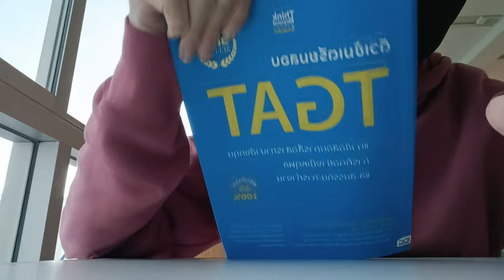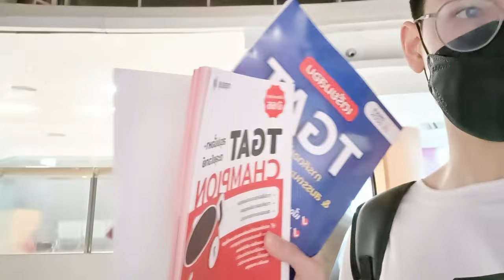789TRAINEE - NEX ก็ยังดีที่ห้องไม่บึ้มมมม !!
NEX - ก็ยังดีที่ห้องไม่บึ้มมมม !!

กลับมาอีกครั้ง กับเรื่องเล่าของ
ชีวิตเทรนนีของ NEX เป็นอย่างไรกันบ้าง ?
VLOG นี้มีคำตอบ ตามมาดูกันได้เลย !